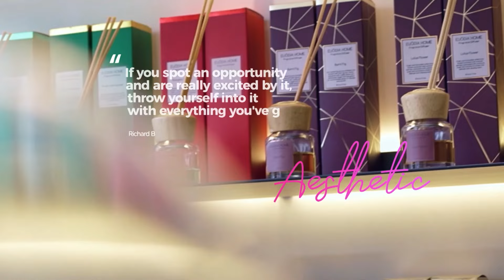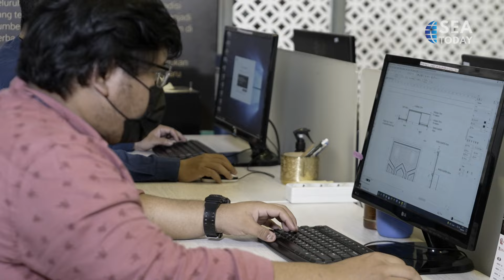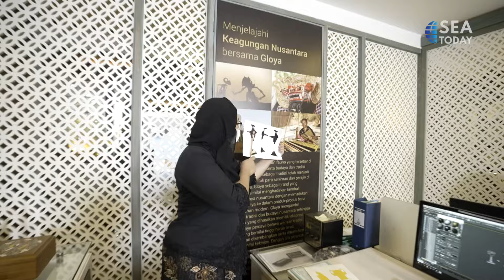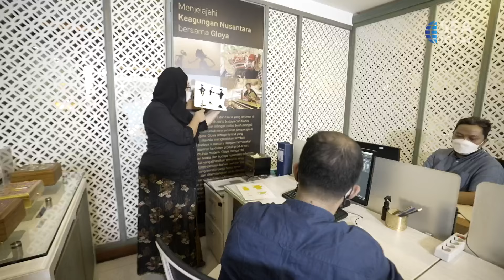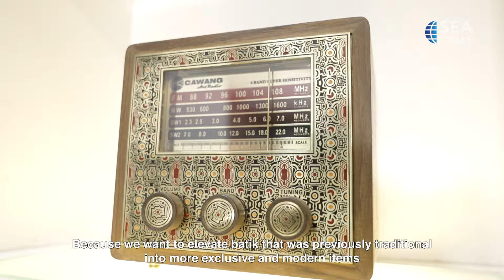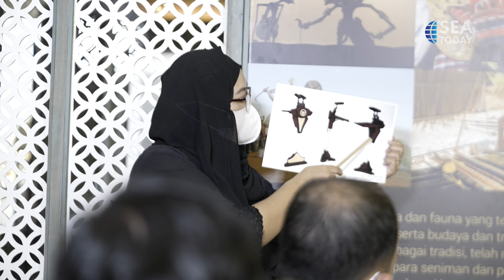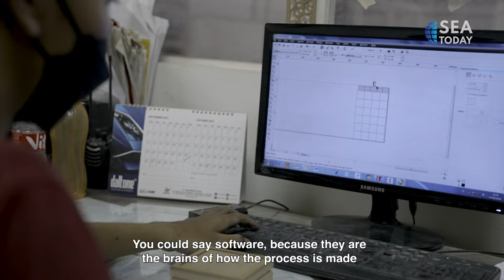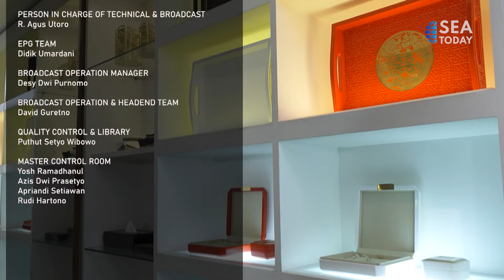Meet The Creators - Gloya